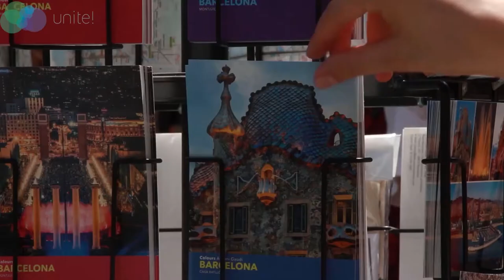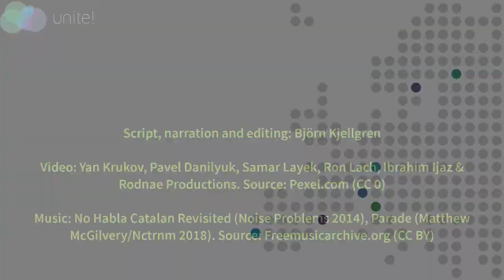Are you ready to take on the challenge of diversity?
Unite!’s Multilingual and Multicultural Training Center has launched this year, the new seasonal series of Virtual learning tools and Language learning. Starting this spring, you can study languages, enhance your global competence and make new friends by taking an online language & culture course together with students from other European universities.

The courses are all online and offered by all partner universities of Unite!, the European University Network for Innovation, Technology and Engineering:
Aalto University (Finland), KTH Royal Institute of Technology (Sweden), Grenoble Institute of Technology (France), Politecnico Di Torino (Italy), the Universitat Politècnica de Catalunya · BarcelonaTech (Spain), the Universidade de Lisboa (Portugal) and the Technical University of Darmstadt (Germany)